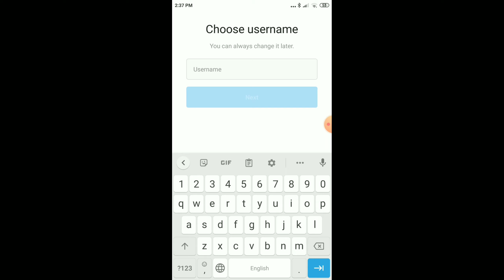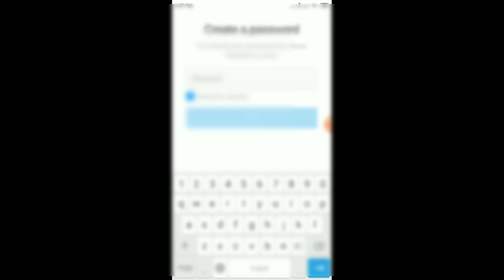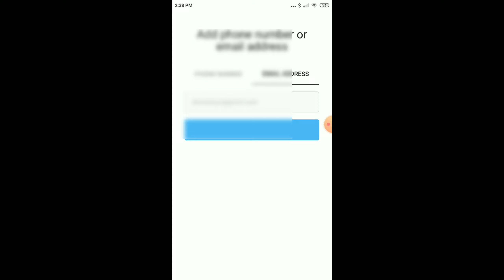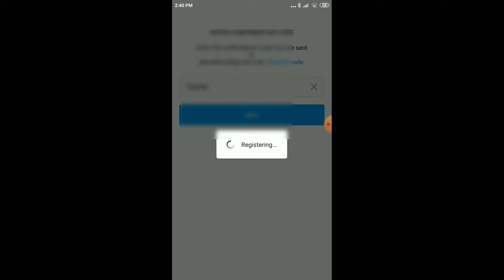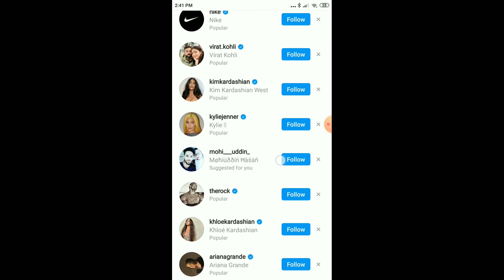How To Create Instagram Account 2021 Bangla Tutorial | make Instagram account | Basic Bhai M.H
Hello friends today i will show you (How To Create Instagram Accounts | Step by Step | Bangla Tutorial. This is a very popular social media now a days,People are interested about to create an account on these site.So this is initiative to show you guys how to do that.Hope you will enjoy it,

🔰↪️ 👉Telegram join  🙏🙏🙏👇👇________________________________________________

নিচে দেয়া আমাদের Telegram Channel জয়েন করুন।